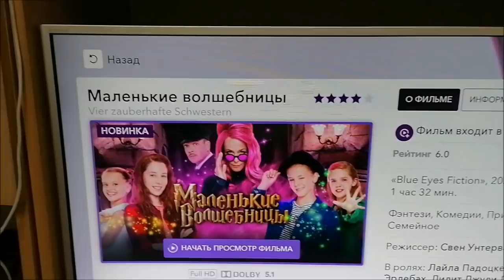Вечер с Настей, жара, готовлю овощное рагу с мясом/ Влог